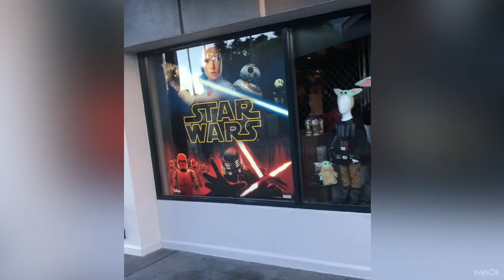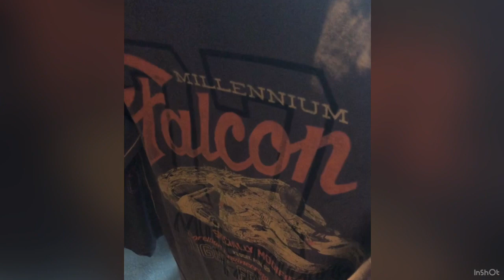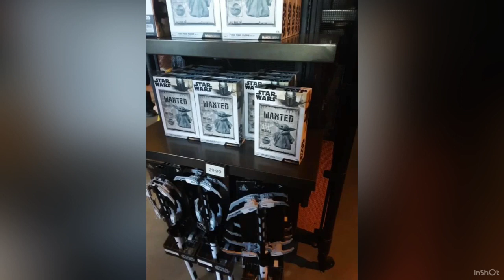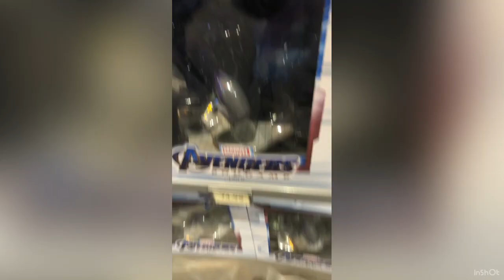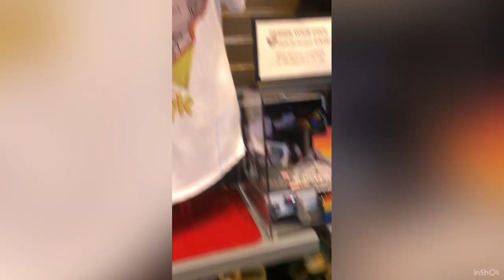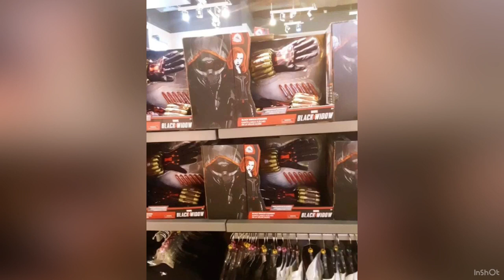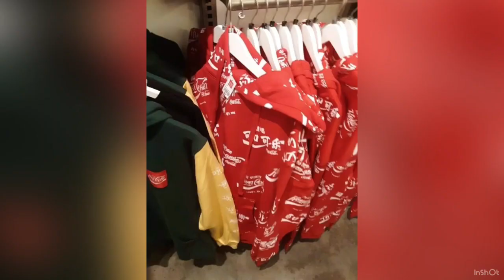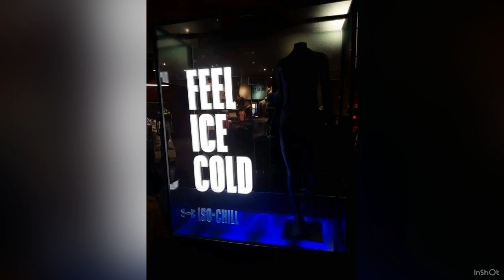Team Gravely| Disney Spring's Vlog